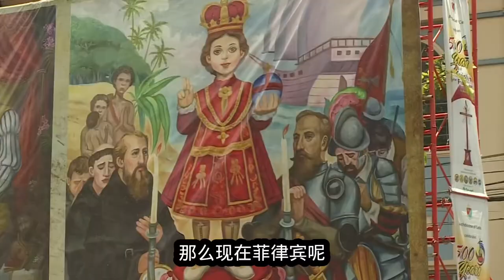为什么菲律宾没有强烈的民族认同和自豪感？